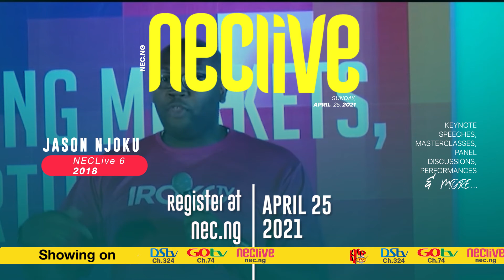'Be a part of defining the future of the Nigerian entertainment industry' -Jason Njoku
Join us at NECLive8, on Sunday, April 25.